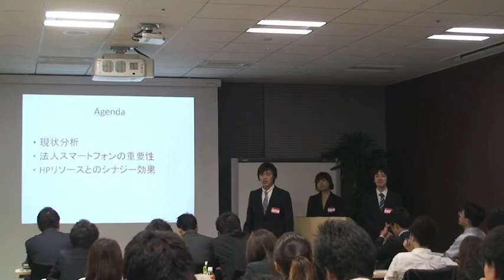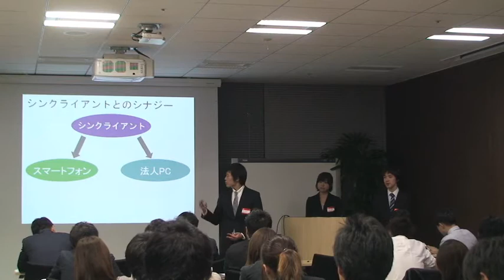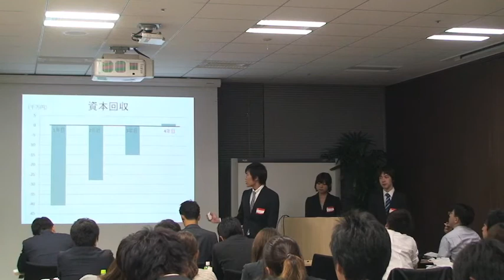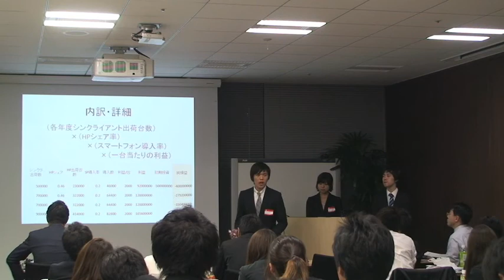BLPA DAY3 group9